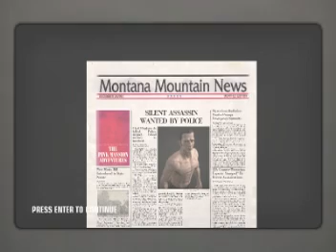Hitman:BM-You Better Watch Out... Pro SA(OS All Accidents 2)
Very thanks Burstinglass' coin skill in this mission. It inspired me to make this video.

You Better Watch Out... Mission Pro SA ( Only Suit All Accidents Series No.2 - 04:04 mins )

► No Knockouts.
► No Need To Kill The dog.